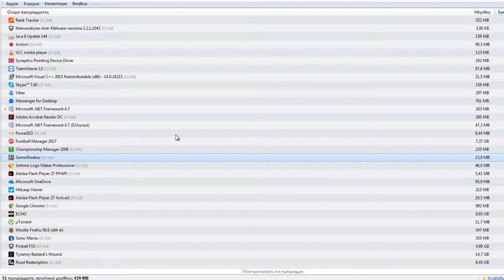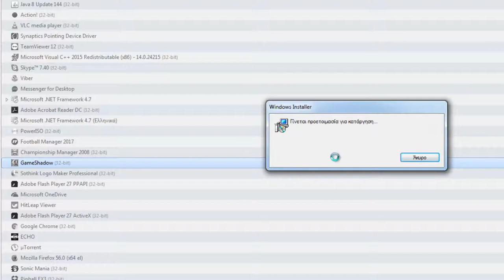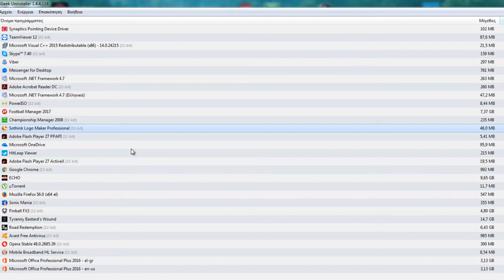Ολοκληρωτική απεγκατάσταση αρχείων δωρεάν με το Geek Uninstaller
Το GeekUninstaller είναι ένα γρήγορο και αποτελεσματικό λογισμικό απεγκατάστασης αρχείων. Περιλαμβάνει διάφορες χρήσιμες λειτουργίες όπως: Force Removal για επίμονες εφαρμογές, δυνατότητα γρήγορης μετάβασης στην καταχώρηση μητρώου ή ιστότοπου, προβολή του φακέλου εγκατάστασης της εφαρμογής και δυνατότητα αυτόματης εκκίνησης του Google.